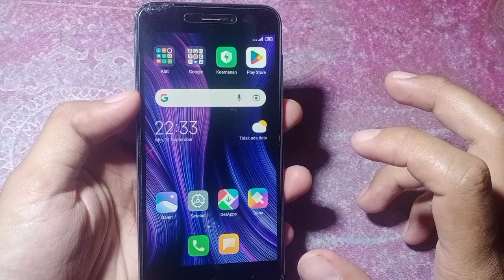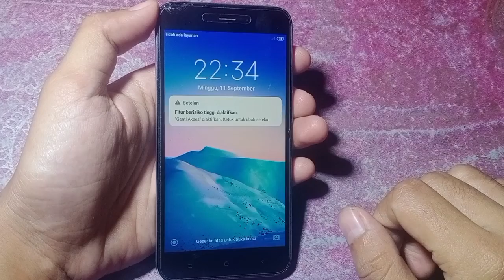CARA MENGATASI HP XIOMI REDMI 5A EROR HENG TIDAK BISA DI SENTUH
Solusi hp xiaomi redmi 5a eror heng tidak bisa di sentuh